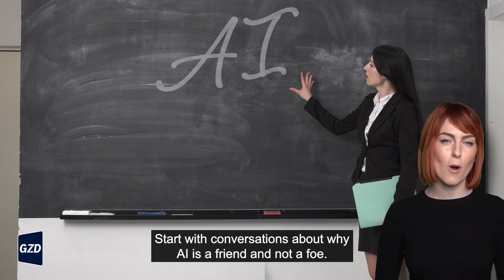Building trust between employees and AI